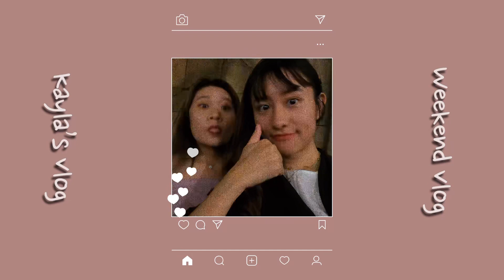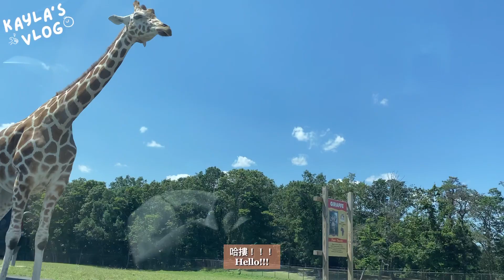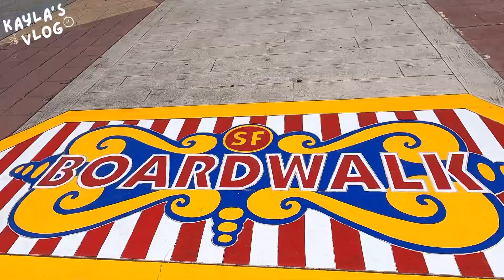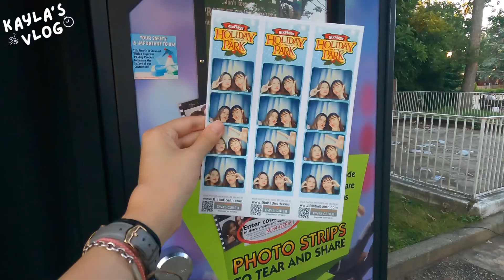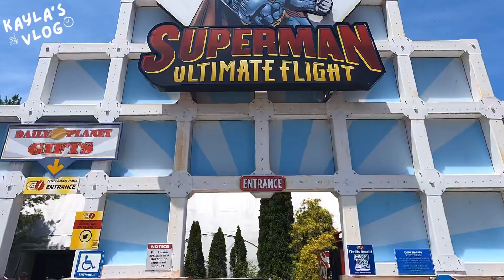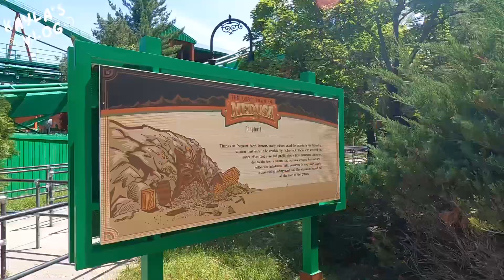🚩六旗vlog | 又到了一年一度的美國獨立日🇺🇸這次去六旗看煙火啦🎆 | Six Flags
六旗是美國的主題樂園
對於熱愛雲霄飛車的人一定要去玩！！！
太多不同的主題的玩法
還有一個是全世界最高的雲霄飛車
我還沒有玩到！打算過幾次心臟強一點了再去試試看

如果是你DC迷（跟我一樣）
你一定會熱愛六旗 因為滿滿的DC人物！
閃電俠最棒！（僅限連續劇的 電影的那個真的😩）

六旗水的真的太扯 是直接洗澡的那種！！！
坐我旁邊的人穿牛仔長褲＋布鞋
全濕！ 我看了我就覺得等等一定很痛苦哈哈哈

綠燈俠真的太難玩了！還有很多旋轉的設施
真的是要了我的命！！！！！

希望你們喜歡這支影片！我們下支影片見
掰掰～～～～～～

*不經允許不可以擅自轉載影片唷!

Followers:374